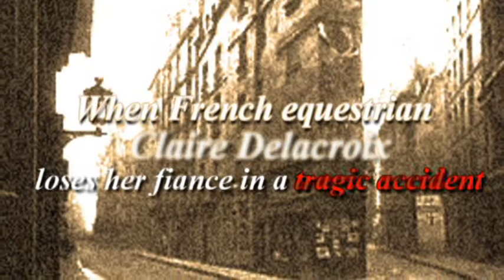Book Trailer - In The Eye Of The Beholder - Book Trailer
When French equestrian Claire Delacroix loses her fiance in a tragic accident, she comes to live at the Paris Opera during its 1890s heyday. Whilst working at the opera, she meets a mysterious, masked stranger: Erik. Is it possible that the two of them will heal the pain of each other's past?

A Novel of the Phantom of the Opera.  Fiction.  215 pages.  Sharon E. Cathcart

Video Production by DurangoVideo.com